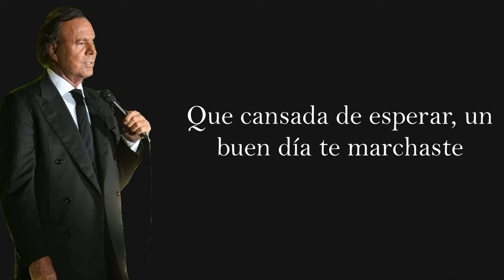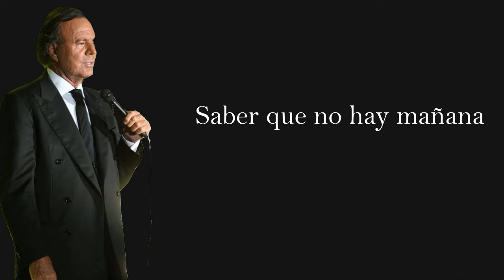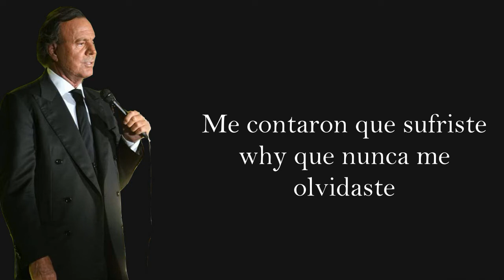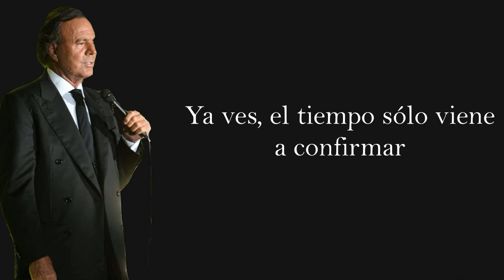Julio Iglesias Cosas De La Vida